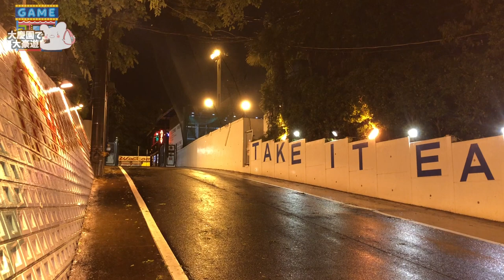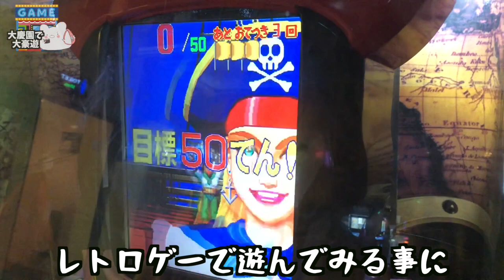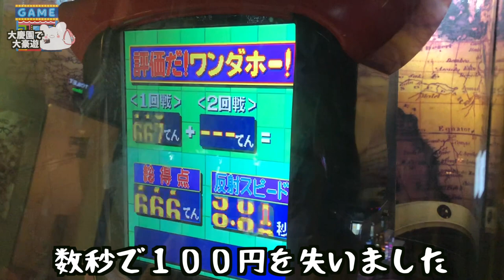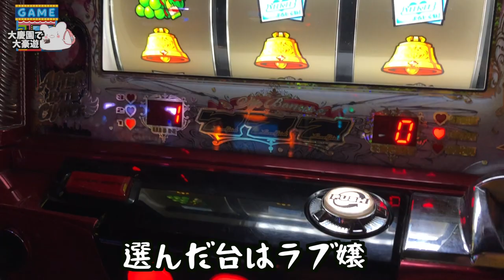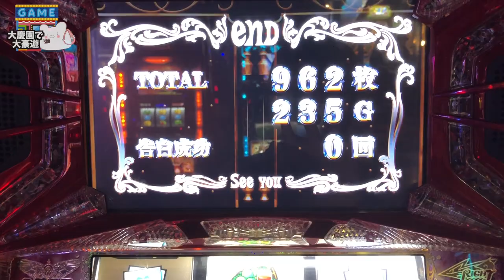【超巨大ゲームセンター】２４時間営業のゲームセンター大慶園が楽しすぎて大出費してしまった。※音割れごめんなさい